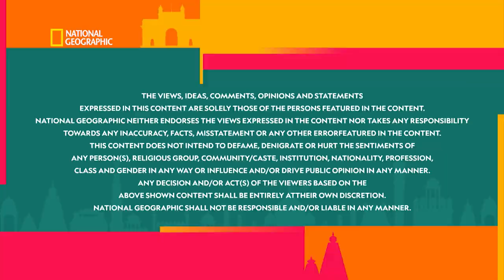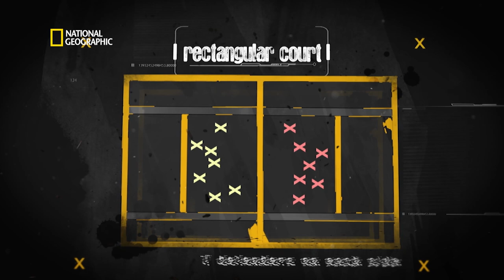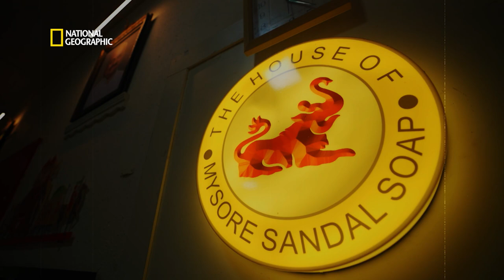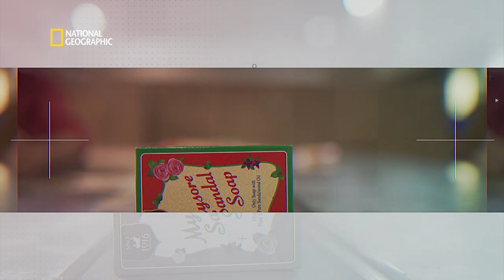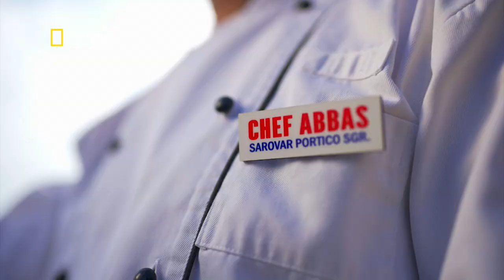Soaps, Sculptures & Stories from the Border! | It Happens Only in India | S03-E08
There are people who fuel the magic of India and there are people who are willing to protect it at any cost. For more such stories about India’s beautiful people, watch the new season of It Happens Only in India, on National Geographic.